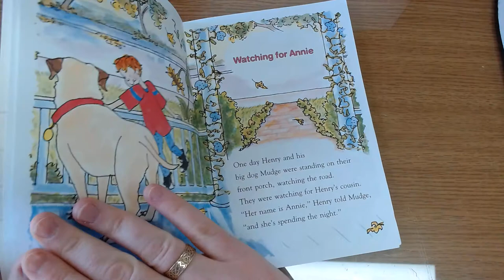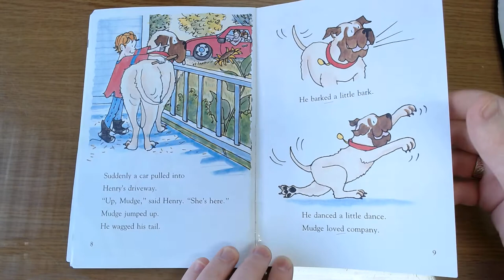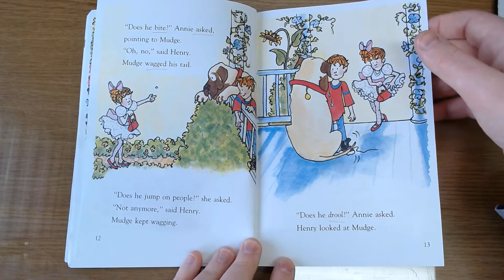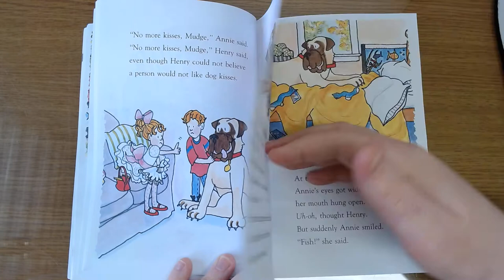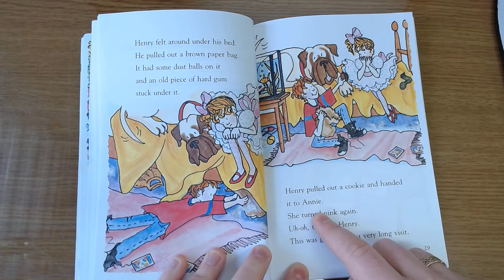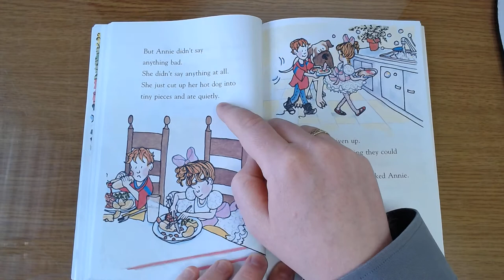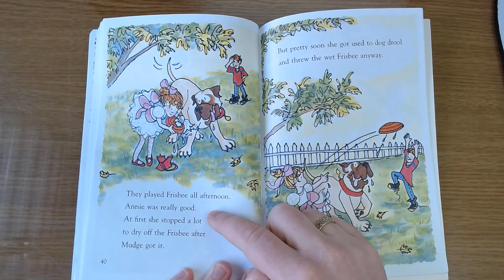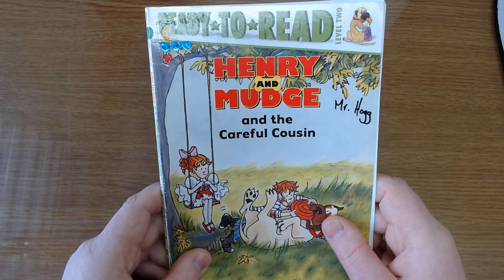Henry and Mudge: And the Careful Cousin - Mr. Hogg Reads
Here I read a book in the Henry and Mudge series called "And the Careful Cousin".

It is written by Cynthia Rylant and Illustrated by Suçie Stevenson.